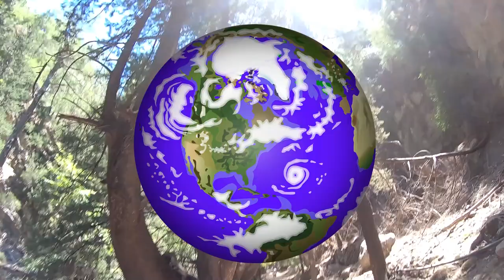Andiamo al.... Castello di Predjama e alle Grotte di Postumia 🇸🇮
Il Castello di Predjama o Castel Luenghi costruito dentro una montagna.. e alcuni punti del percorso delle Grotte di Postumia..